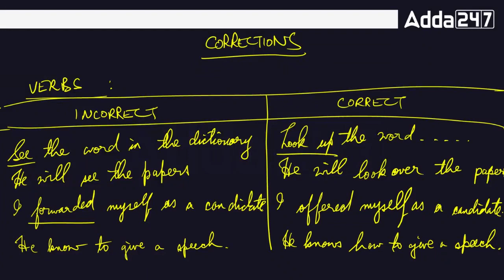APSC Foundation 2023 | English | INTRODUCTION | Free Demo Class